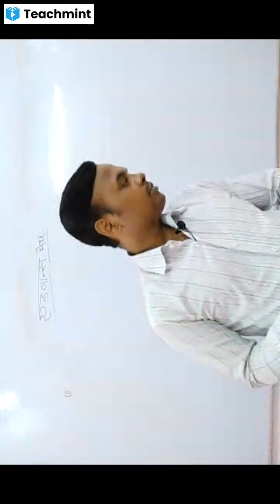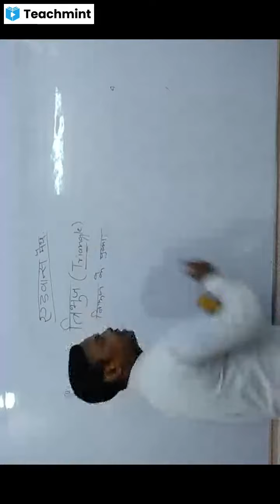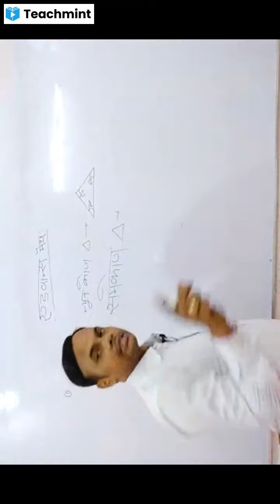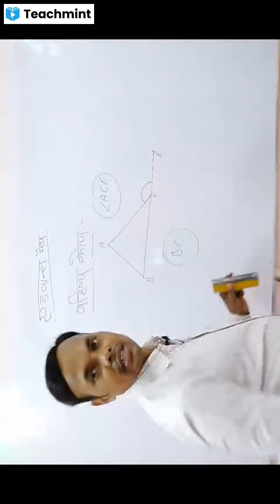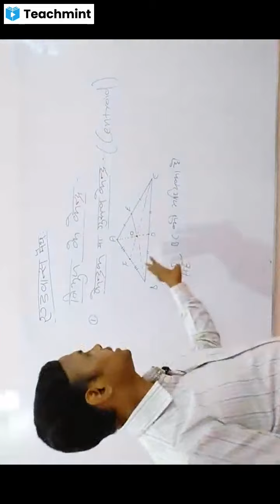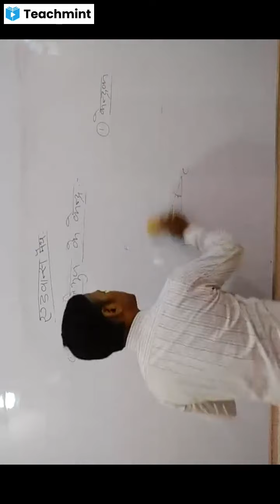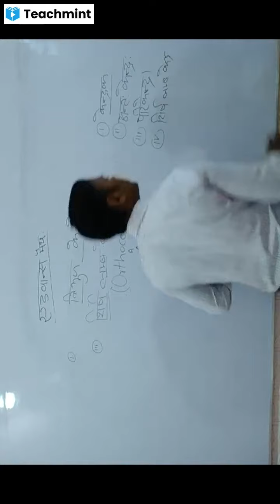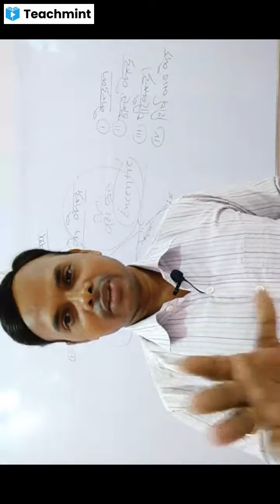advanced math part-2।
advanced math part-2। preparation of one day exam SSC banking railway#